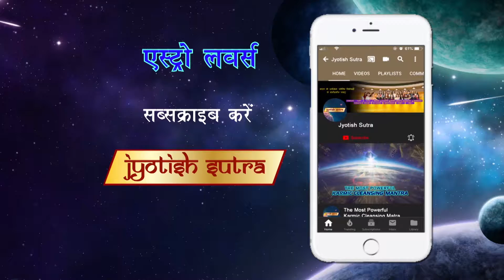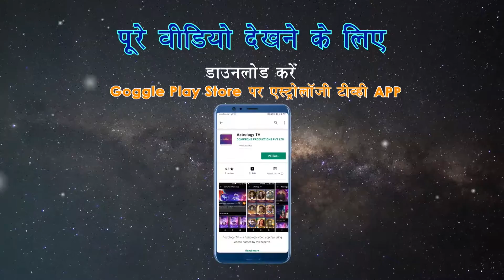इन नियमों से बनाए अपनी दिवाली खुशहाली | This Diwali fill your life with happiness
Vastu Expert Rasesh Shah gives simple yet effective Diwali Vastu tips to bring happiness into your life.